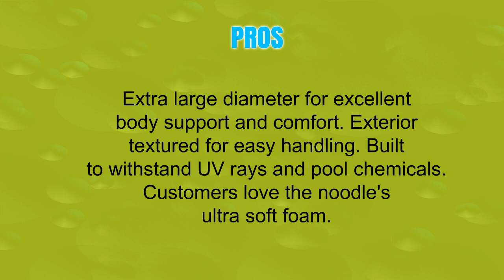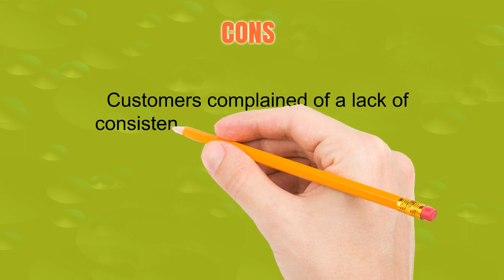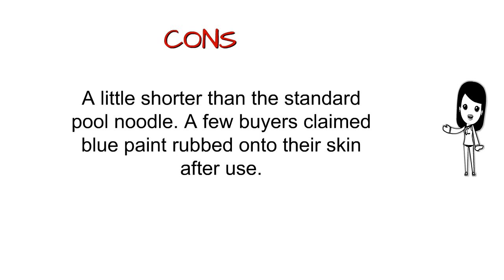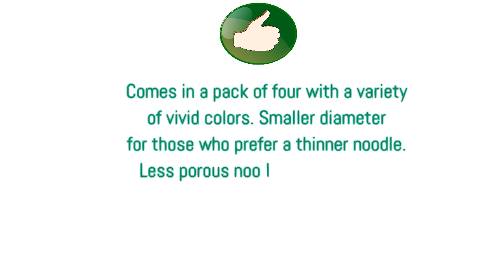Top 3 Pool Noodles Reviews - Best Pool Noodles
3. WOW World of Watersports, First Class Soft Dipped Foam Pool Noodles, Swim Floats
2. Poolmaster Curved Noodle Ride-On
1. Coast Athletic CA8700 Famous Foam Pool Noodles, 4 Piece